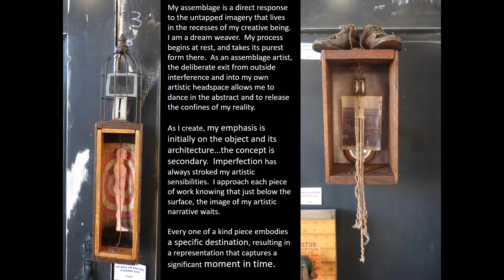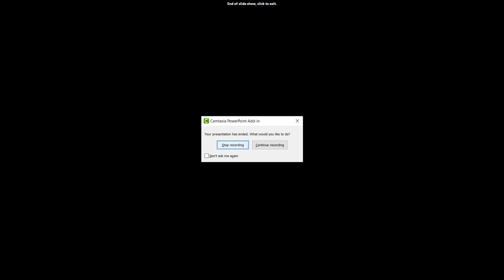Assemblage of Beka Brayer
The assemblage art of Bay Area artist Beka Brayer is viewed and discussed. Beka's unique assemblage is narrative rich and employs antique items extensively. Some of her inspiration and process is discussed.